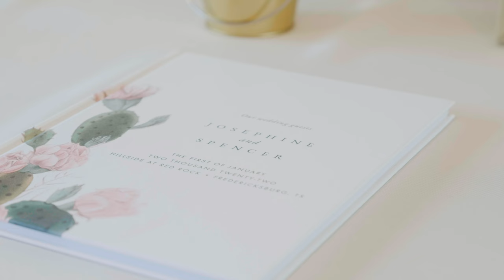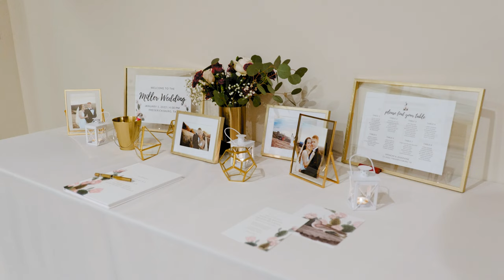My Home Is Always With You // Cabins at Red Rock Wedding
Spencer and Josephine were married at Cabins at Red Rock in Fredericksburg, Texas.

The Hillside at Red Rock is a stunning rustic wedding venue space located in Fredericksburg, Texas. With uninterrupted 30-mile views of the Texas Wine Country and a beautiful, flexible indoor/outdoor venue, the Hillside at Red Rock was the perfect setting for Spencer and Josie's intimate, Hill Country wedding.

To Spencer and Josie,

What an incredible weekend! From having your first look on Enchanted Rock, the place where you got engaged, to getting married on New Year's Day, what a way to start off the year! This weekend truly was a celebration and a mix between love, family reunion, and New Years. Everything was perfect and I pray and hope your marriage will be even more enjoyable!

- Matthew Reid

Matthew Reid Films is based out of Austin Texas. I would love to be your Wedding Videographer for your Austin Wedding.

The Team:
Coordination || Diletta Elaine Weddings
Videography || Matthew Reid Films
Photography || Jacy Watson Photography
Music || Josh Klaus Music
Venue || Hillside at Red Rock
Dress || Adorn Nashville
Caterer || Sterling Events
HMUA || LUX Beauty and Bridal